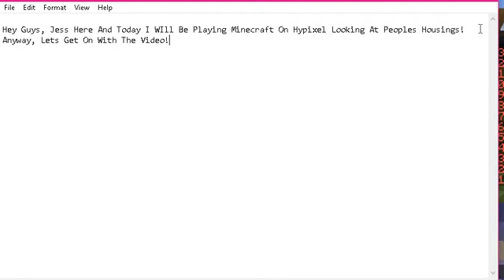Minecraft Housing Mania!